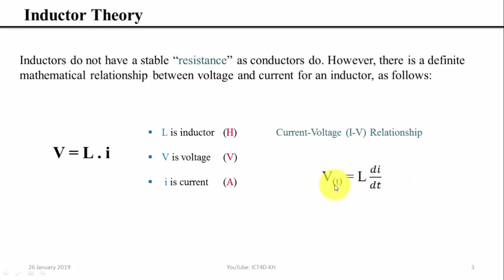រូបមន្ត​អាំងឌុចតង់​ -​ Inductor formula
មេរៀន​៖ អាំងឌុចតង់